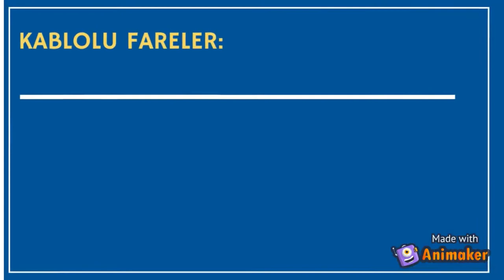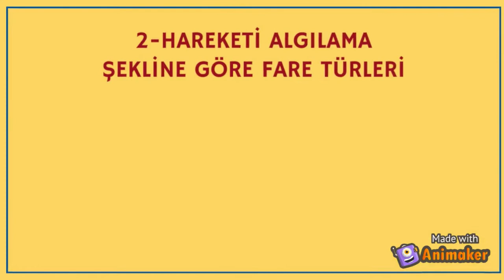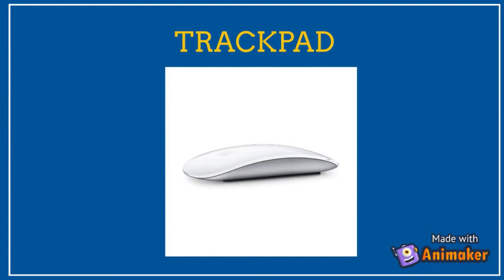İlk Mouse ve Mouse Çeşitleri